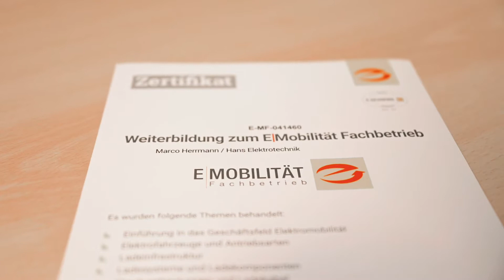Hans Elektrotechnik x MORE